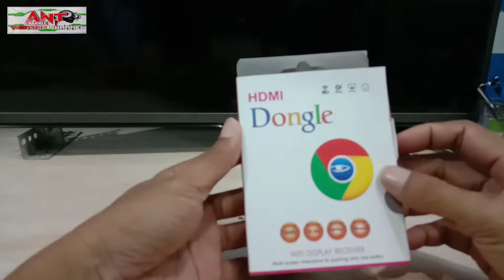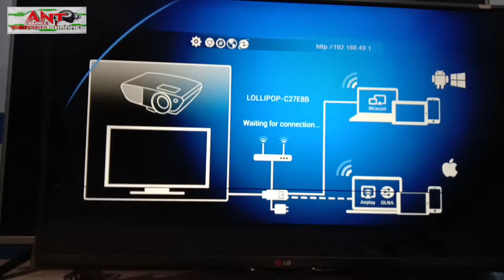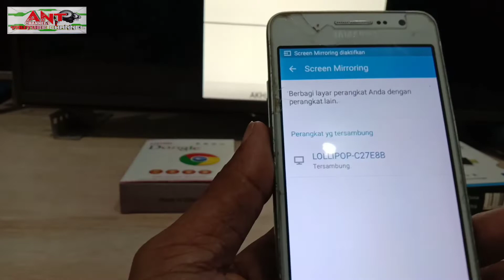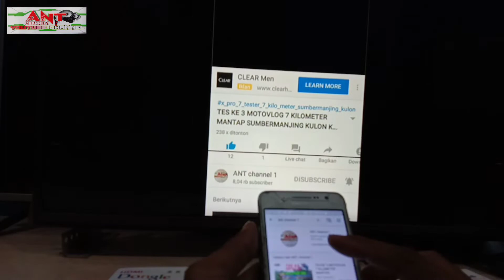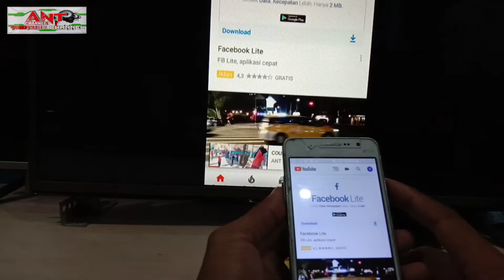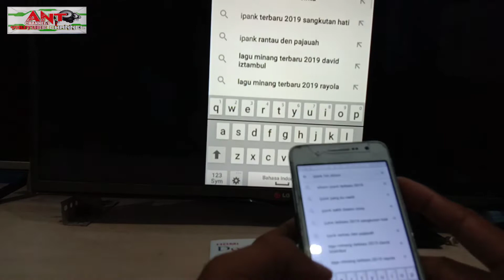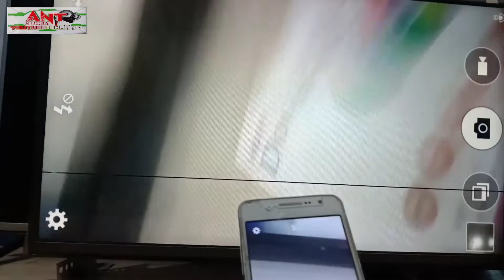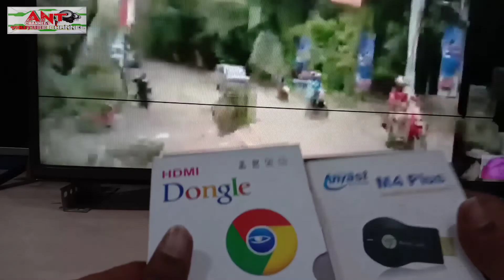Dengan alat sekecil korek ini tv anda bisa menjadi smart TV kecil kecil cabe rawit OMG MANTAP